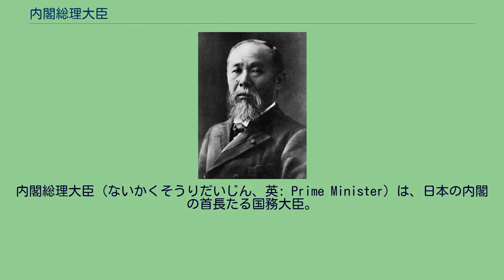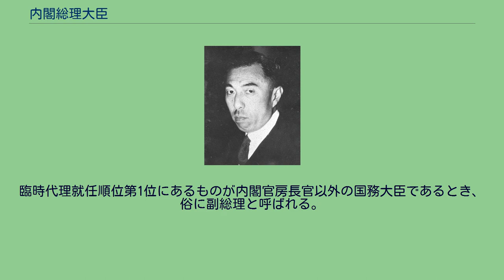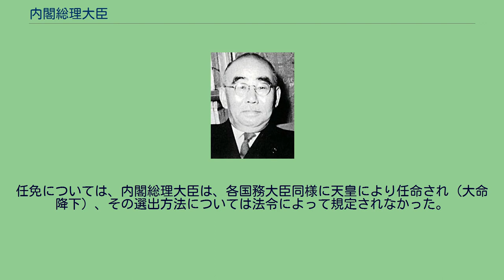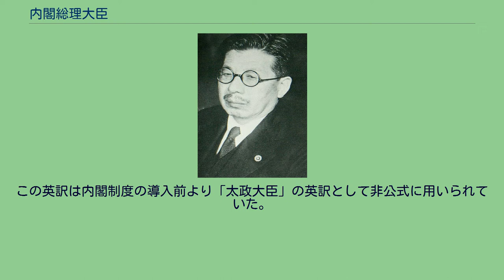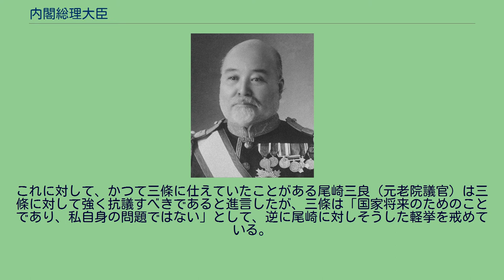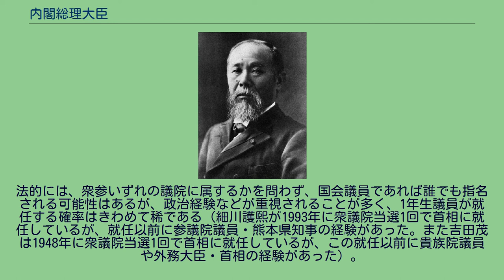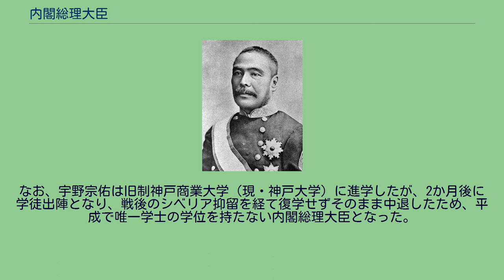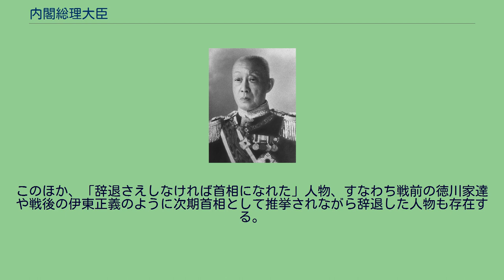内閣総理大臣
内閣総理大臣（ないかくそうりだいじん、英: Prime Minister）は、日本の内閣の首長たる国務大臣。
文民である国会議員が就任し、その地位及び権限は日本国憲法や内閣法などに規定されている。
現任は、第101代岸田文雄（在任: 2021年〈令和3年〉11月10日 - ）。
歴代の内閣総理大臣は内閣総理大臣の一覧を参照。
内閣総理大臣は、行政権の属する内閣の首長で（憲法第66条1項）、三権の長の一人であり、その他の国務大臣を任免し（憲法第68条）、内閣を代表して国会に議案を提出し、一般の国務および外交関係を報告し、行政各部を指揮監督する（憲法第72条）。
議院内閣制により、国会議員の中から国会の議決（内閣総理大臣指名選挙／首班指名）により指名され（憲法第67条）、これに基づいて天皇は形式的な国事行為として内閣総理大臣を任命する（憲法第6条）。
さらに、内閣総理大臣は、文民でなければならず（憲法第66条2項）、自衛隊の最高指揮監督権を有する（自衛隊法）。
内閣府ほか複数の行政組織の長ないし主任の大臣でもあり、これらの機関は内閣総理大臣が直接所管する。
また、現行の日本国憲法においては、日本の元首について明記された条文は存在せず、誰が日本の元首であるかについては憲法学説上の議論があるが、学説の大多数は、条約の締結権や外交使節の任免権のほか一般に外交関係を処理する権限を有する内閣あるいは行政権の首長として内閣を代表する内閣総理大臣を元首と位置付けている。
なお、国際慣行上は天皇が元首として遇される。
内閣総理大臣も内閣の構成員であるが、日本国憲法では内閣総理大臣を内閣の「首長」と位置付けている。
内閣総理大臣は他の国務大臣の上位にあって内閣を統率し、外に対して内閣を代表する。
さらに行政各部を指揮監督する権限を有する。
憲法上、衆議院解散を決定する権限は内閣に属すると解釈されているが、実質的には、内閣の首長たる内閣総理大臣が権限を持つ。
したがって、内閣総理大臣は閣議を開き、「今般、衆議院を解散することに決したので、国務大臣の諸君の賛成を賜りたい」と全閣僚に対して衆議院解散を諮り、内閣の総意を得た上で、衆議院解散を行うための閣議書に、全ての国務大臣の署名を集めなければならない。
しかし、憲法68条2項は「内閣総理大臣は、任意に国務大臣を罷免することができる」と定めており、内閣総理大臣は時期や理由を問わず何らの制約なく自由な裁量によって国務大臣を罷免することができる。
したがって、衆議院解散を行うための閣議書への署名を国務大臣が拒否する場合、内閣総理大臣は当該大臣を罷免して自身が兼任するか他の大臣に兼任させることで閣議決定を行うことができる。
仮に全閣僚が解散に反対したとしても、内閣総理大臣はすべての大臣を罷免・兼務してでも解散を閣議決定できる（一人内閣）。
したがって、内閣総理大臣が解散を行うことを決定した場合、これを阻止する手立ては一切存在しない。
解散は憲法7条3号に基づく天皇の国事行為として行われているが、憲法4条1項で天皇は国政に関する権能を有しないと規定されているため、解散権は内閣に属しており、事実上、内閣の首長たる内閣総理大臣が解散権を握っている。
したがって、七条解散は、内閣総理大臣が国民に信を問う必要があると判断した際に解散するものとされ、内閣には自由裁量に基づく解散決定権があると解釈されている。
ほとんどの解散は憲法7条3号を援用して、内閣の発議のもとに行われている。
内閣がいつこれを発議するかは、内閣総理大臣の意思次第である。
このため、解散権は「内閣総理大臣の専権事項」「首相の伝家の宝刀」とされている。
内閣総理大臣は以下の機関を所管し、内閣法にいう主任の大臣を務める。
大日本帝国憲法とは違い、現行の日本国憲法には日本の元首に関する規定がない。
このことから日本の元首については学説上の様々な議論が存在する。
元首には内治、外交を通じて国を代表し、行政権を掌握している国家機関、あるいは実質的な国家統治の大権を持たなくても国家におけるヘッドの地位にあるもの等、様々な定義がある。
誰が元首の資格を持つかは各国法の定める問題であるが、通常、君主国では君主、共和国では大統領がこれに当たる。
旧憲法は明文で天皇を元首としていた。
現行憲法下では、誰を元首と見るか学説上争いがあり、天皇とする説、内閣総理大臣とする説、存在しないとする説などがあり、結局は元首の...